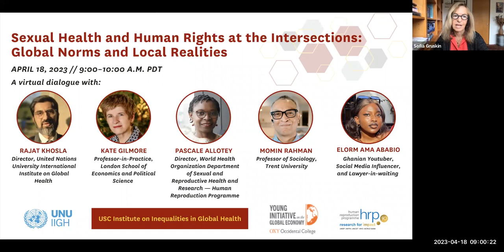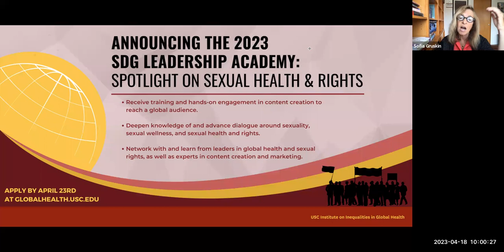"Sexual Health and Human Rights at the Intersections: Global Norms and Local Realities"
In this webinar on April 18, 2023, we explored the challenges and opportunities for sexual and reproductive health and rights in the current moment of global social and economic upheaval. In an era of progress and immense challenge in sexual and reproductive rights, panelists brought their insights on the role of human rights for sexual health at global and local levels.

This Zoom event built on a recent anthology, “Human Rights at the Intersections: Transformation through Local, Global, and Cosmopolitan Challenges,” edited by IIGH Director Sofia Gruskin and colleagues and published by Bloomsbury.

Speakers:
- Elorm Ama Ababio (popularly known as Ama Governor), Ghanian Youtuber, Social Media Influencer, and Lawyer-in-waiting
- Pascale Allotey, Director of the World Health Organization’s Department of Sexual and Reproductive Health and Research including UNDP-UNFPA-UNICEF-WHO-World Bank Special Programme of Research, Development and Research Training in Human Reproduction
- Kate Gilmore, Professor-in-Practice, London School of Economics and Political Science
- Rajat Khosla, Director of United Nations University International Institute on Global Health
- Momin Rahman, Professor of Sociology, Trent University

The dialogue was moderated by Professor Sofia Gruskin, Director, USC Institute on Inequalities in Global Health.

The webinar was a collaboration between the USC Institute on Inequalities in Global Health, the United Nations University International Institute on Global Health, and the World Health Organization Department of Sexual and Reproductive Health and Research — Human Reproduction Programme and co-sponsored by the Occidental College John Park Young Initiative on the Global Political Economy.